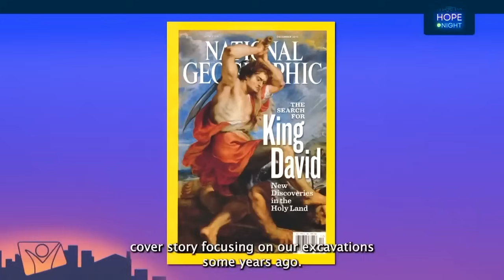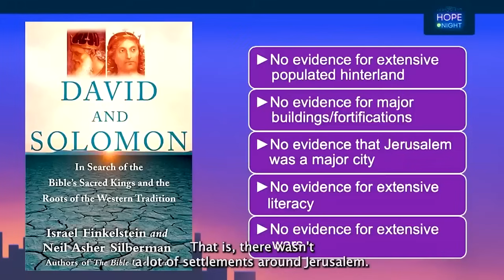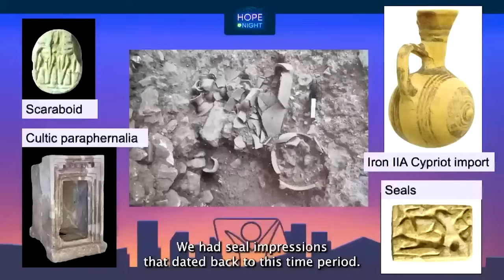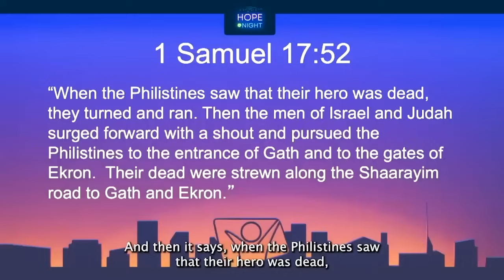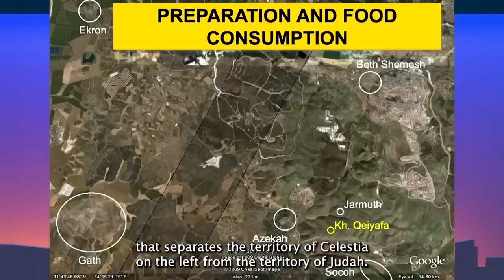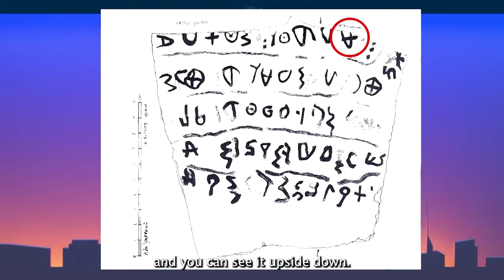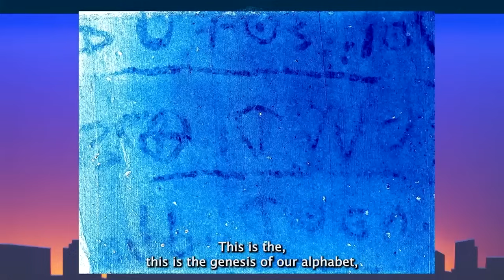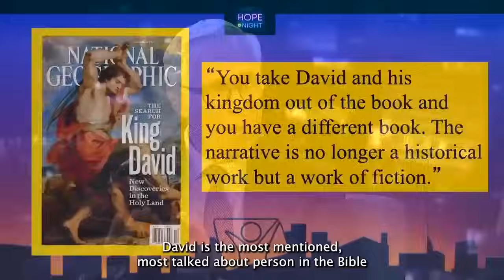Archaeologist's Discovery Shocks the World! National Geographic confirmed evidence of the Bible!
Join Anil Kanda as he interviews world-renowned archaeologist Dr Hasel, featured on National Geographic, who recently made a groundbreaking discovery that confirms biblical scripture!

This mind-blowing revelation is set to change the way you see the Bible and history forever. Don't miss out on this incredible discussion!

***"Hey everyone! Just click the heart icon with the dollar sign below the video to send us a tip and get your comment highlighted!"